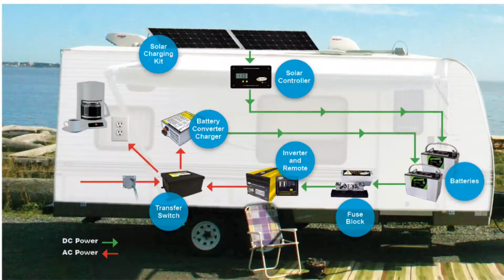off grid inverter